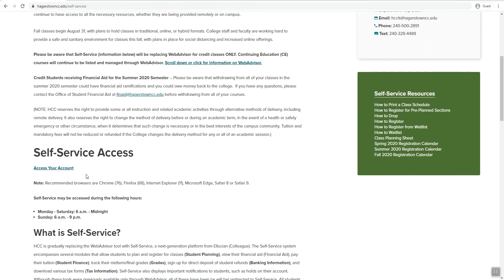How to Register for a Waitlisted Class in Self-Service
Instructions about how to register for a waitlisted class in Self-Service